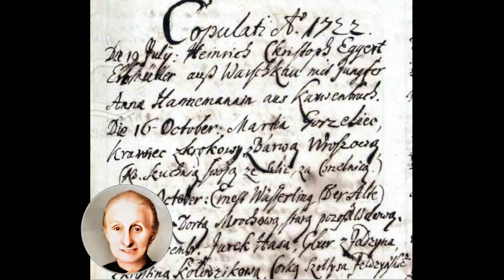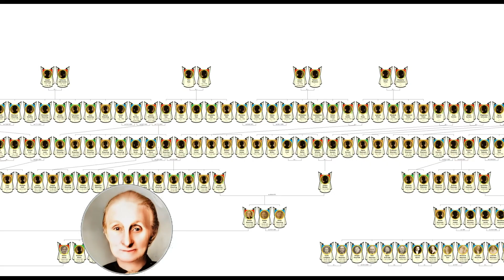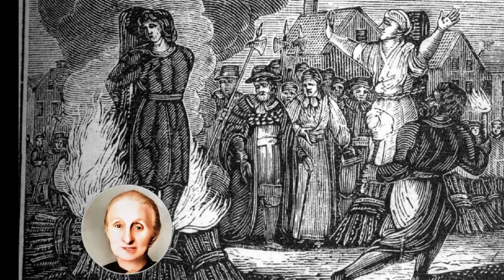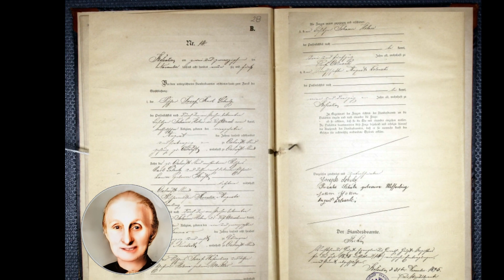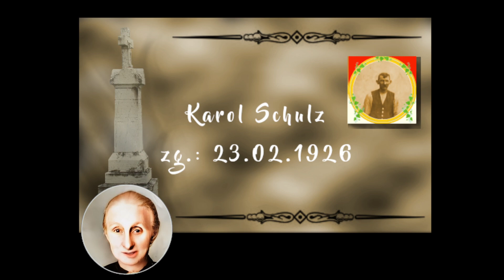Praprababcia Rozalia - Kaszubska Szeptunka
Dzisiaj trochę inaczej. Za pomocą nowoczesnych technologii udało mi się ożywić zdjęcie mojej praprababki. Posłuchajcie jej historii opowiedzianej z jej punktu widzenia. Zapraszam serdecznie...

Zdjęcie animowane za pomocą technologii ze strony myheritage.pl